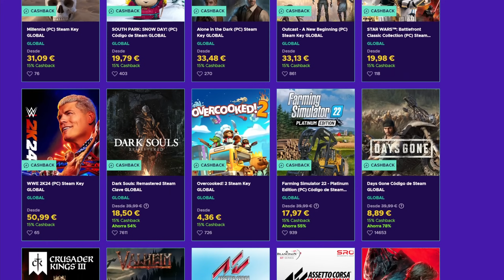El nivel de este JUGADOR no tiene SENTIDO!! Es el WAWA de los TOP TIERS!! DRAGON BALL FIGHTERZ